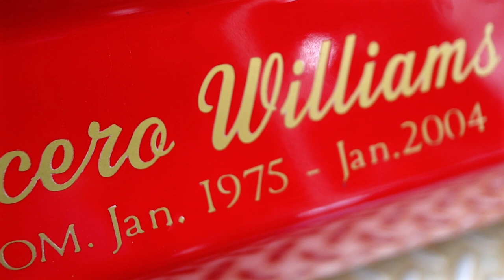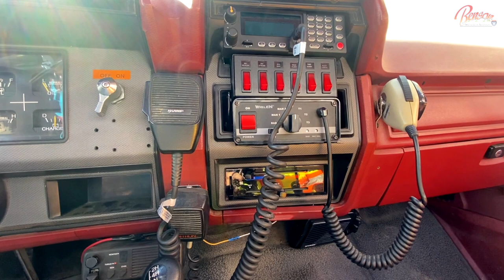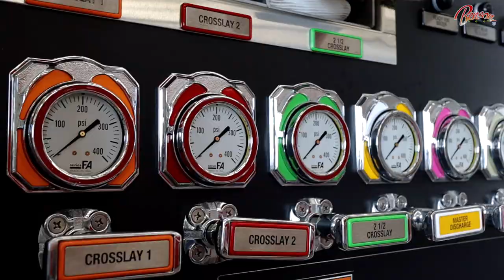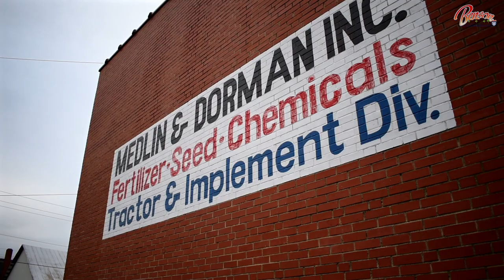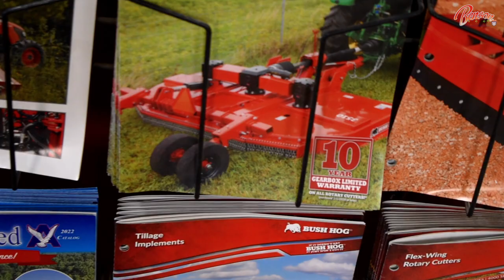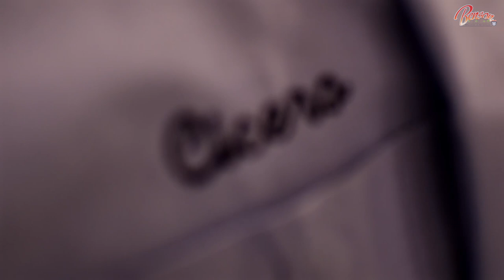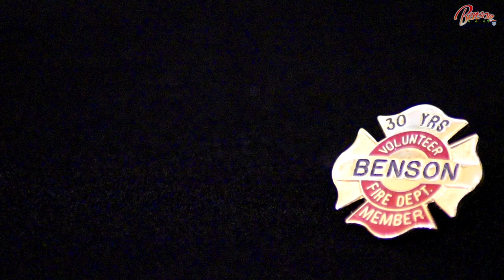CICERO: A Special Benson Black History Month Documentary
Here it is — our documentary on this year’s Benson Black History Month honoree Cicero Williams.

We loved hearing all of the stories and memories of Mr. Williams while putting together this video. From his days at Medlin & Dorman putting together farm equipment to his lengthy service at the Benson Fire Department never missing a call, Cicero was always somewhere in the Benson community.

We sat down with his fellow firefighters, family, friends, and co-workers to interview them and paint a picture of the type of person he was. We learned he was a dedicated first responder, a lover of jokes, a seriously hard worker, and a loving father and grandfather.

We’ll let the those who knew him best tell you the rest. We hope you enjoy this documentary as much as we did making it!

A special thanks to:

- The family and friends of Cicero Williams
- The Benson Fire Department
- Medlin & Dorman, Inc.
- The Benson Museum of Local History
- The Barn at Broadslab Distillery for hosting this year’s Black History Celebration